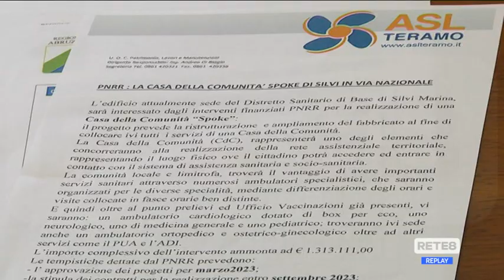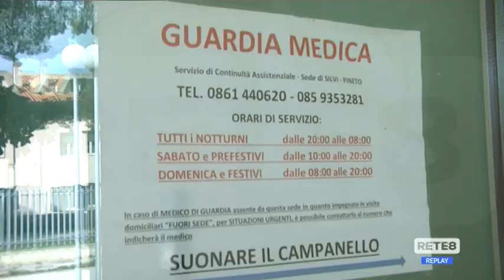Silvi - Nasce la Casa della Comunità Spoke